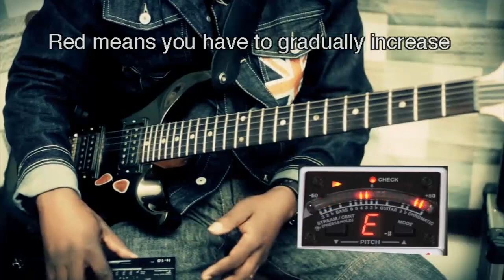Dally Kimoko Inde Moni -Trailer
Dally Kimoko - The Anatomy of Soukous Solo Guitar Trailer :
This Soukous Master Class ( 118Minutes) by Maestro Mr Dally Kimoko: His professional career began in 1968 when he joined the Group babies. From 1975 to 1977, he played in the Orchestra with Jerry Nkoko Ozana. It was only ten years later that his career will grow